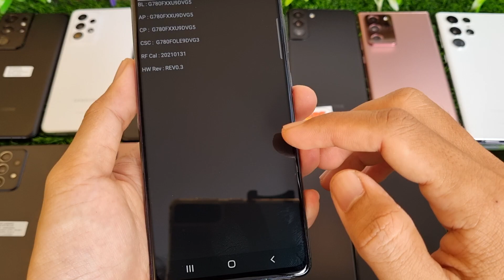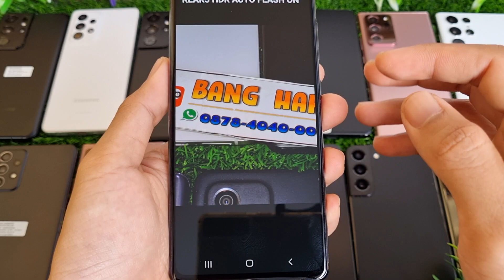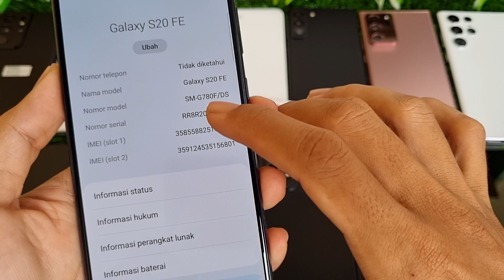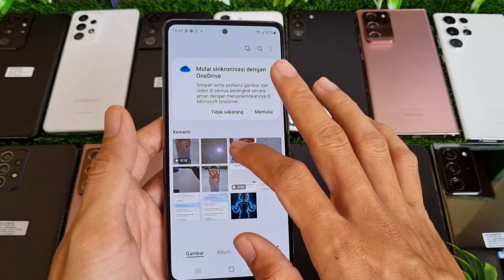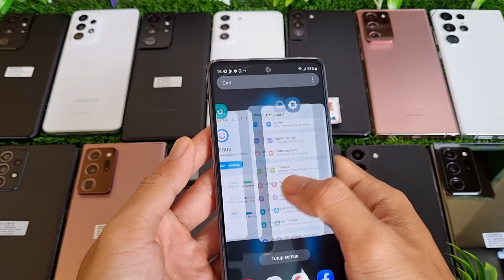(sold) Bezel Plastikan 🔥 Review Samsung Galaxy S20 FE 128gb SEIN di Bang Hape COD Tokopedia Shopee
Ini adalah Review Samsung Galaxy S20 FE 128gb di Bang Hape
Unit 1201 Samsung Galaxy S20 FE second resmi SEIN. Jual hp second berkualitas. COD dan Rekber via Tokopedia dan Shopee

Samsung Galaxy S20 FE RAM 8 Internal 128gb unit ke 1201
Warna Cloud Navy
Harga cek menit pertama video 😁🙏, tolong disimak baik2 ya, krn beda kondisi / kelengkapan bisa beda harga

Transaksi ada 3 pilihan:
1. COD ke rumah ane di Cibinong Bogor, Jawa Barat
2. Trf langsung, brg ane kirim via jnt (ongkir di tempat)
3. Via Tokopedia / Shopee (tp hrg naik 2% ya harap maklum dana ketahan bbrp hari soalnya 😅🙏🏻)